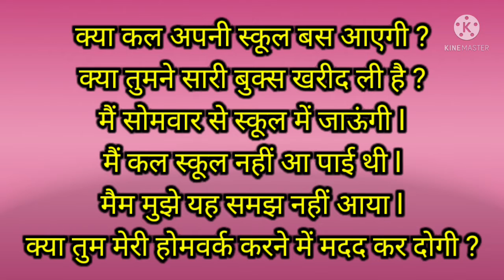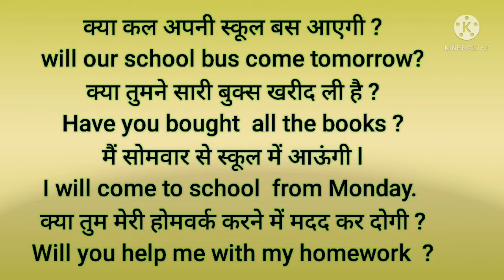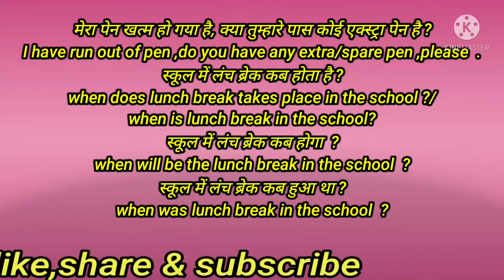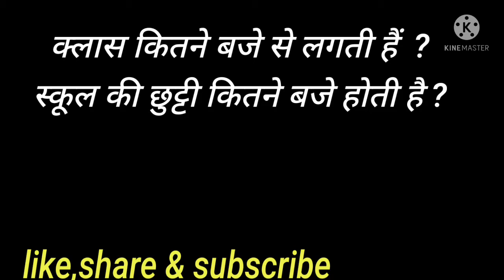Englishskillspoint spokenenglishpractice dailyclasroomconversation howtospeakinenglish englishskil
Spoken english practice of day to day sentences